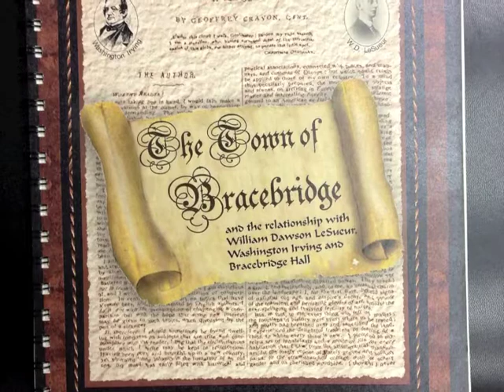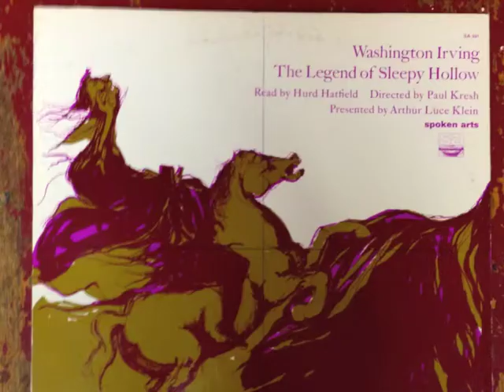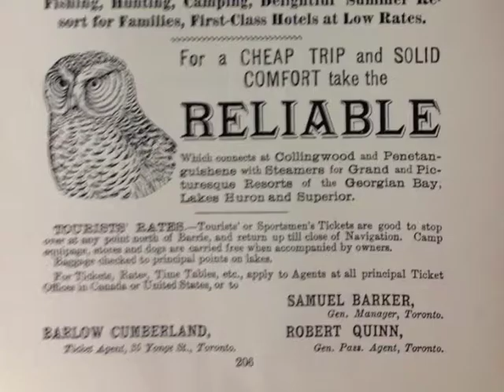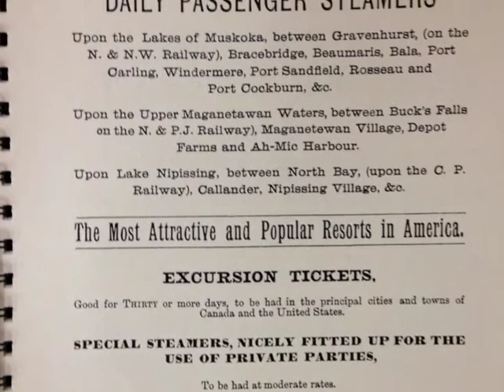150th of The Naming Of Bracebridge, Ontario